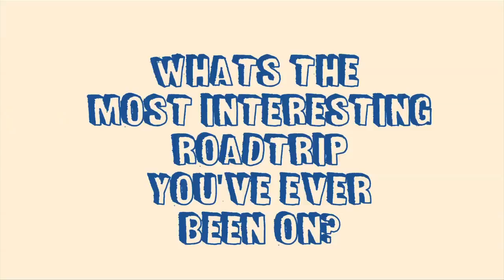Toyota Meet the Staff: Joe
Come Meet Joe, a Finance Manager, at Grossinger Toyota North:
225 N. Cicero Ave, Lincolnwood, IL